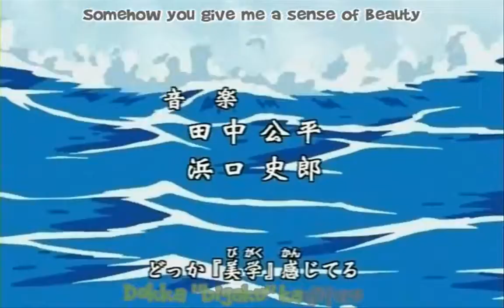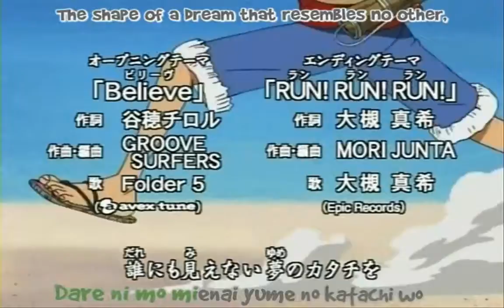One Piece Opening 2 Believe